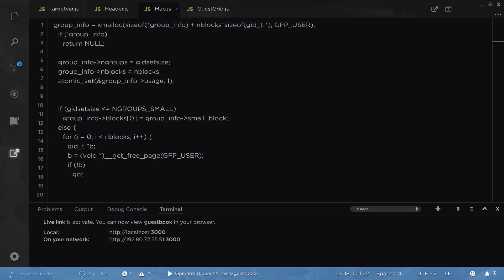How I Got IT Job Abroad by Learning these 5 Basic Technologies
Finding job opportunities abroad is tricky but it is possible. As I myself got job in Germany directly from India.

I am going to talk about top 5 technologies that you must know or I would say you must have fundamentals cleared about them. Learning or knowing these technologies not only help you to crack interview but it will also improve your work skill & efficiency.

❖Chapters:❖

00:00 Understand
00:29 Tech 1
01:29 Tech 2
02:12 Tech 3
02:48 Tech 4
03:39 Tech 5

❖Links:❖

Gears and Equipment:
Voice over Mic
Gimbal for phone
Studio Light